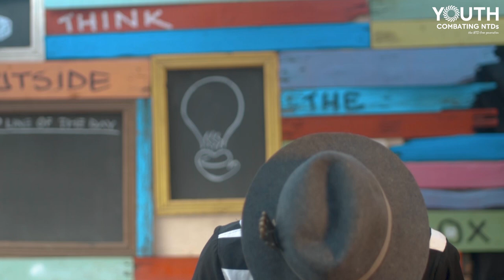Poet Tear Drops- I Refuse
A poem written and performed by Tear Drops, in association with Youth Combating NTDs